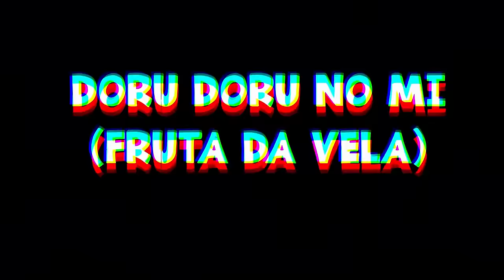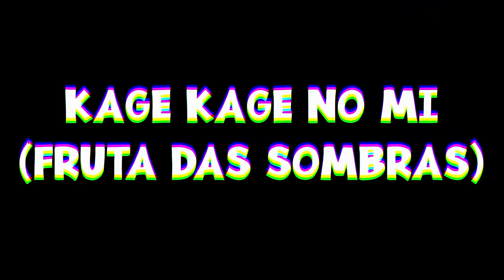5 AKUMA NO MI QUE PARECEM LOGIA MAS NÃO SÃO - ONE PIECE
Conheça as Falsas Akuma no mi - Top 5 Akuma no Mi que parecem Logia mas não são em One Piece

CUPOM: HOP10

00:00 INÍCIO
00:33 LOGIA
01:29 FRUTA DO VENENO
04:02 FRUTA DA VELA (CERA)
05:53 FRUTA DA PEDRA
08:19 FRUTA DA SOMBRA
11:11 FRUTA DA PASTA (MOCHI)